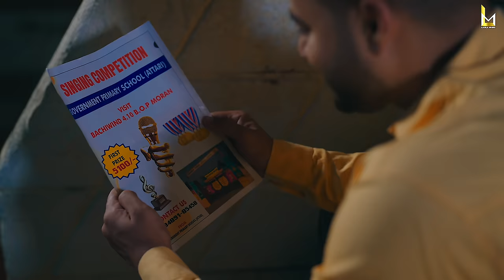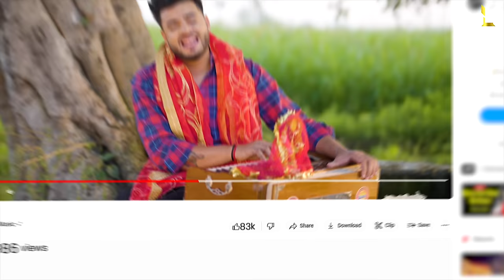Maliya Dehlijan || Mani Ladla || Full Video || Navratri Special Bhajans 2023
Ladla Music Presents
Blessing - SR Lakhwinder Ladla ji
Song - Maliya Dehlijan
Singer - Mani Ladla
Lyrics- Rajat Midha
Video by Sahil Sharma
Mix master : Anil Sharma,
Hair - Ajay
Dress- Dress guru
Publicity Designs : Gurdeep Rai
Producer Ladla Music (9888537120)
Singer Contact Prince Ladla (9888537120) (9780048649)